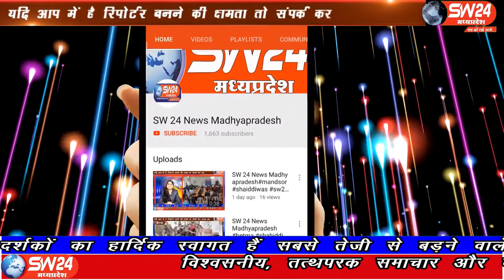badi_bijasan- आज फिर लगी आग बिजासन के जंगलों में आग लगने का सिलसिला लगातार जारी है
बिजासन घाट के जंगलों में आज फिर लगी आग बिजासन के जंगलों में आग लगने का सिलसिला लगातार जारी है 2 दिन पूर्व भी बिजासन घाट के डबल पुलिया के ऊपर के जंगल के आसपास जंगलो में आग लगी थी जो कई घण्टो के बाद बुझाई गई थि जिस्मे जंगल मे काफी नुकसान हुआ था। बिजासन से सचिन जायसवाल की रिपोर्ट